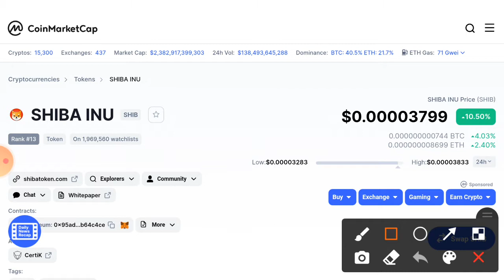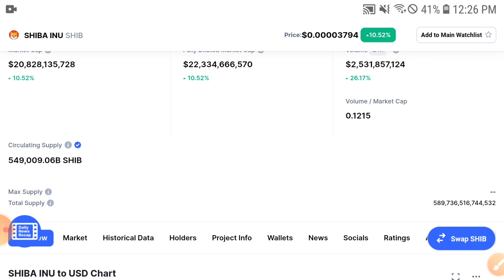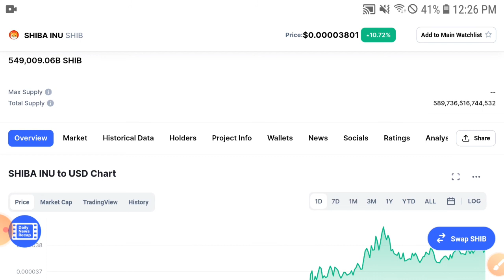Shiba Latest News || Shiba inu coin Price Prediction & Technical Analysis! Shiba News Today